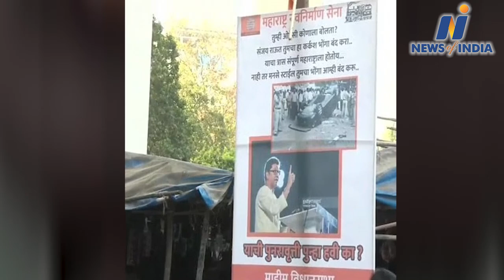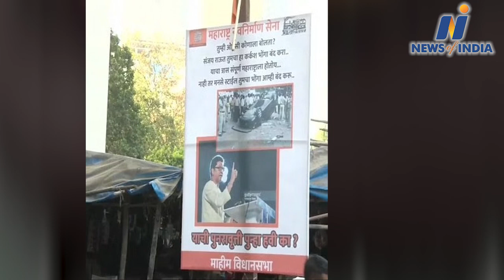Sanjay Raut in trouble by calling Raj Thackeray Asaduddin Owaisi of BJP, MNS warns